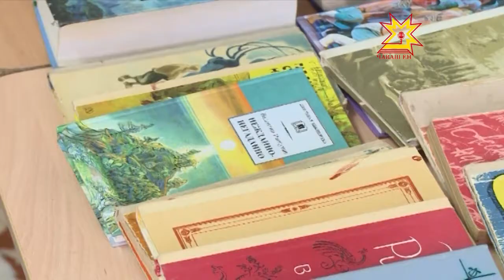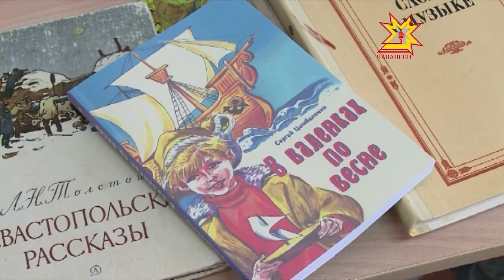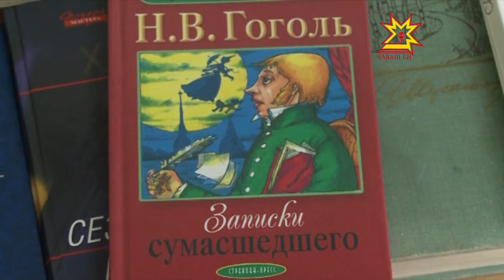Сразу в нескольких Чебоксарских школах стартовала акция «Книгообмен»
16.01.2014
Ребятам предлагали принести из дома книги, для того,  чтобы их могли почитать и другие.